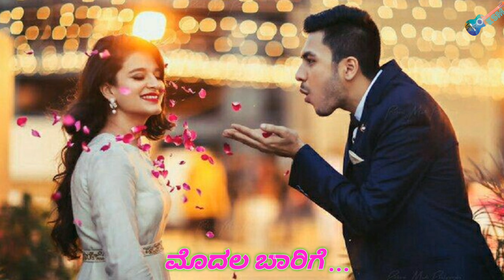ಅಂದ ಅಂದರೇನು ನೀನೇ ಅಂದೆ ನಾನು ||Romantic kannada status song